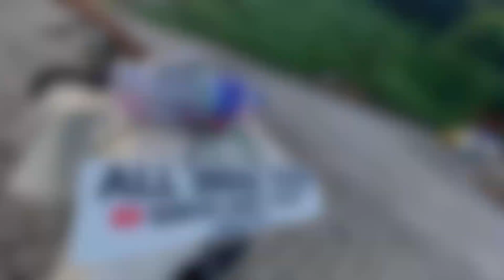Exploring india on cycle Day - 100 ➕|| ￼Finally isha 🙏🏻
Exploring india on cycle Day - 100 ➕|| Finally isha 🙏🏻 savesoil indiacycletour cyclingvlogs ishafoundation @SadhguruHindi